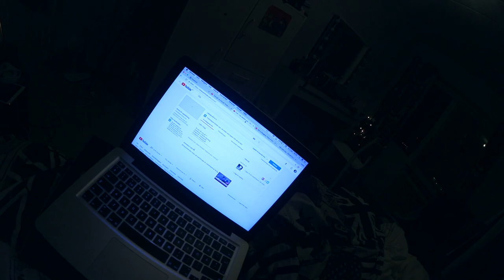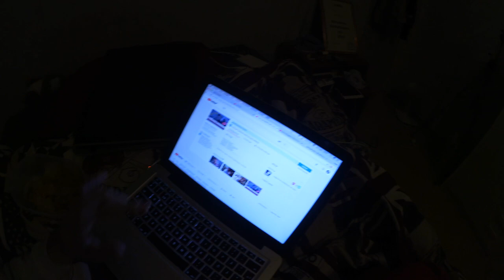Rensar kläder och visdomständer ?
Hej hej, dag 2 innebär en lite tröttare och hängigare Fredrik som skiner på som bara den pga av återfuktning är livet. Annars så kommer jag rensa lite kläder, diskutera mina eventuella visdomständer som växer ut och känns lite märkligt att säga att vi ses imorgon men det gör vi :*

Ni kan nå mig på ^^ :
Blogg: Fredrikstenberg.se

Videon är filmad med : Canon legria mini x eller min olympius pen epl-7